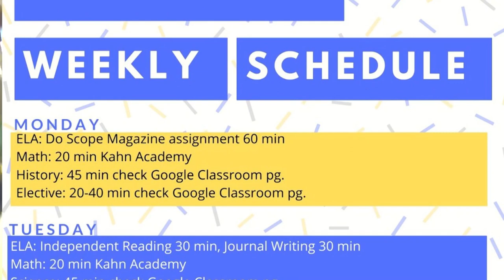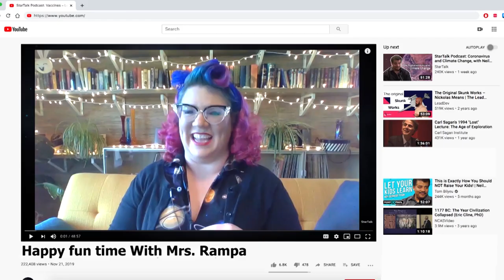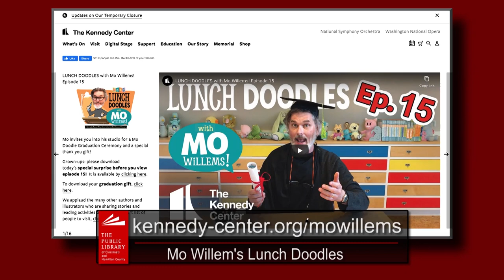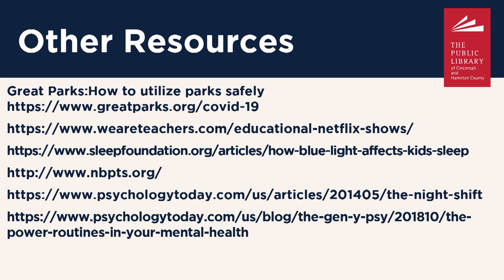Waycross Community: Distance Learning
To discuss distance learning, the Pubic Library of Cincinnati and Hamilton County partnered with Waycross Community Media to feature middle school teacher Alison Rampa talking about home learning tips and resources for parents.

This video was originally produced and aired on Waycross Community Media.